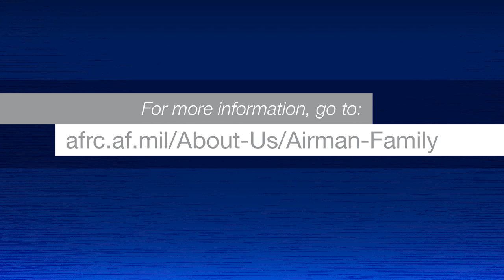Air Force Reserve Command Resilience Video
Air Force Reserve Command Commander Lt. Gen. Richard Scobee talks about resilience to Reserve Citizen Airmen. (U.S. Air Force video by Manuel Smith)